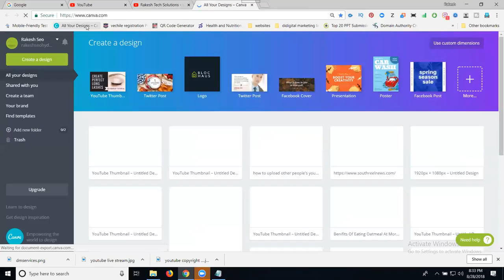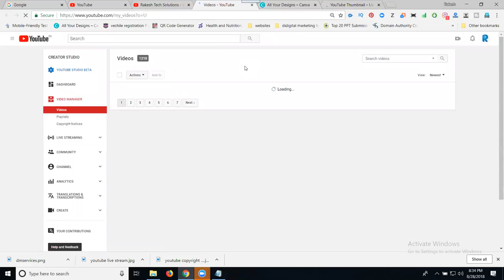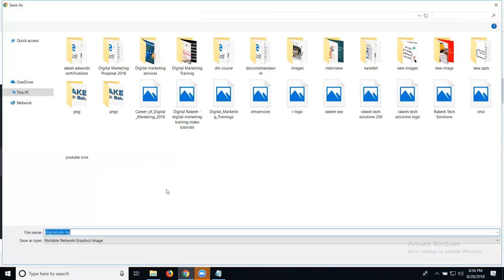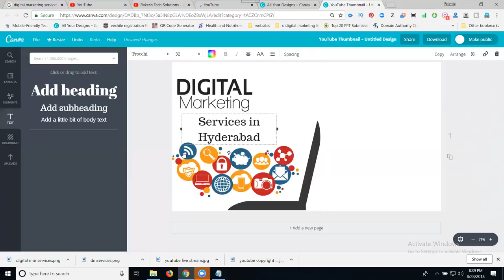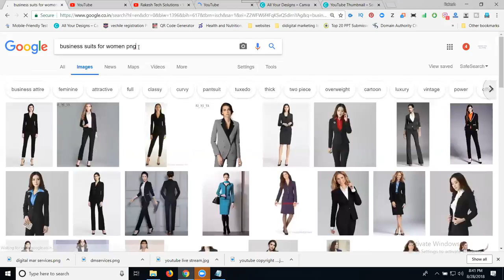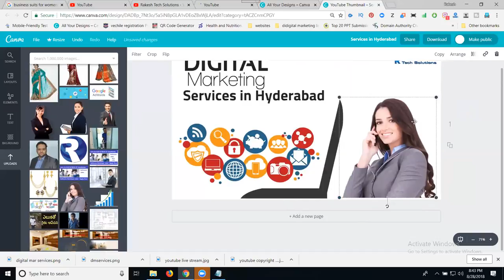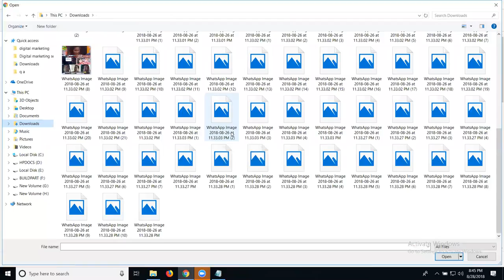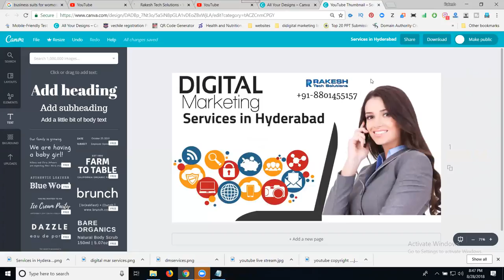How to make your youtube video thumbnails 2018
digitalmarketing - Learn This Training Video How to make your youtube video thumbnails 2018 by digitalrakesh